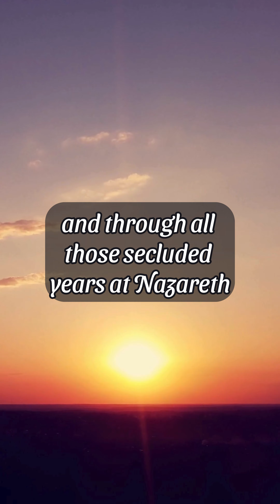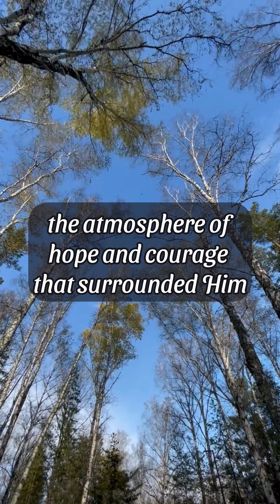Healing Mercy- ASK GOD 365 @SecondComingorg